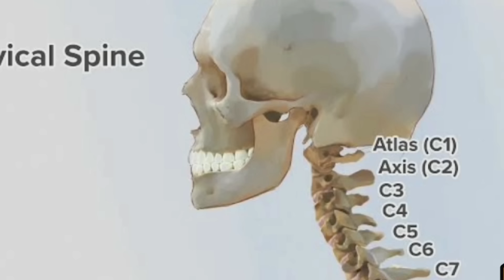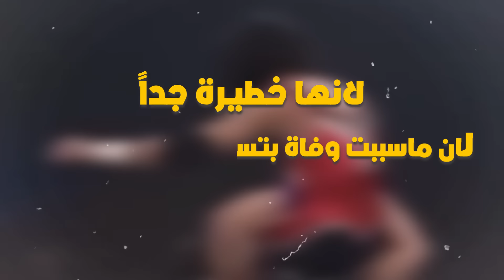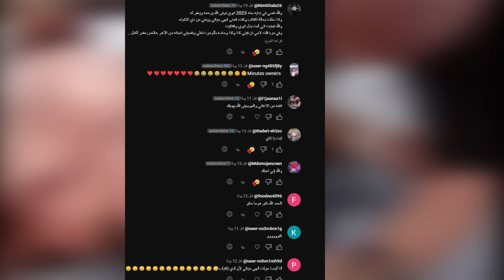مصارعين مشاهير ماتو داخل حلبة المصارعة!!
قناتي الثانية

المقدمة0:00
هيجو0:26
دراز2:03
اوين هارت2:51
ميتسو3:52
ايدي قريرو5:05
اكلام مهم6:56
لاتنسى الايك والاشتراك